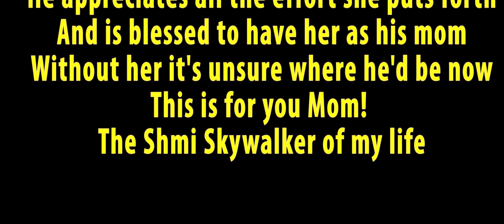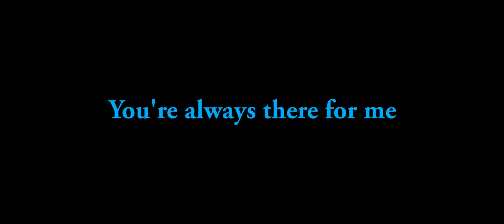Happy Mother's Day! Star Wars Edition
To my mother,
The woman who has loved, and cared for me my entire life